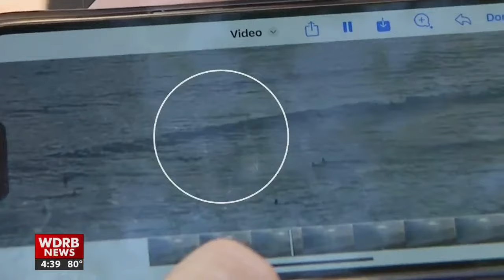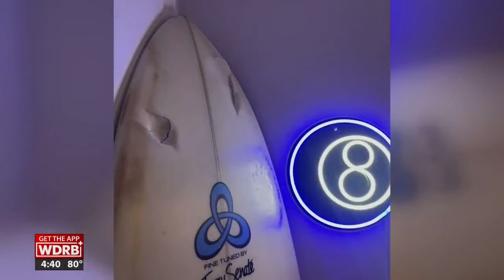California surfer survives shark attack caught on camera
The shark's bite mark was nearly a foot in diameter on the surf board.